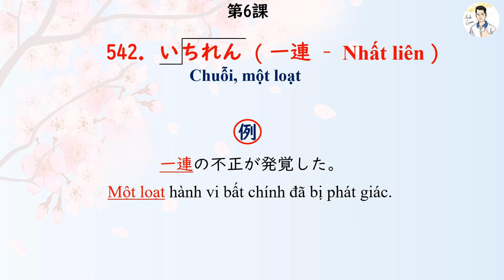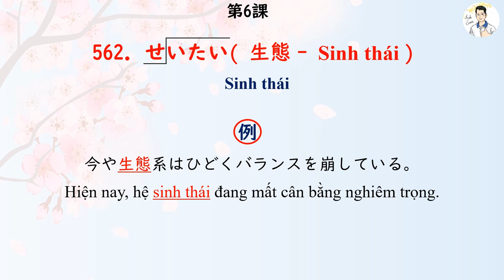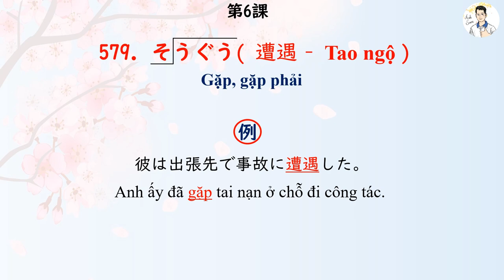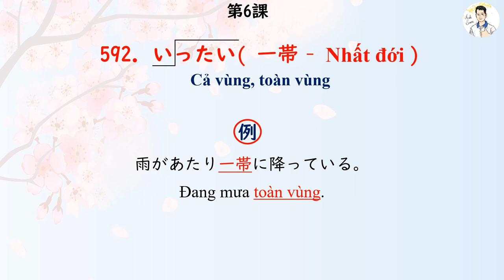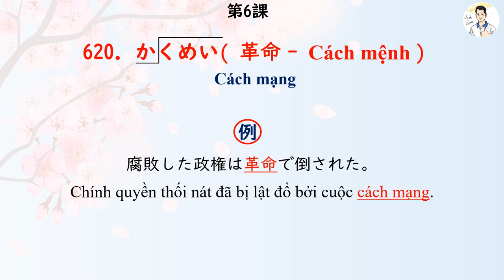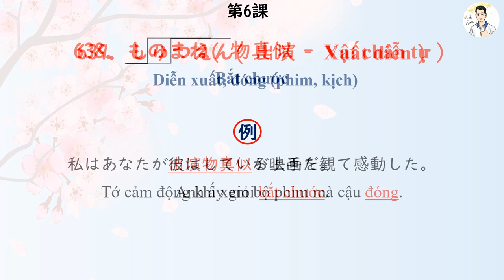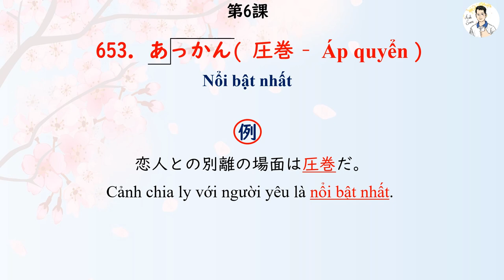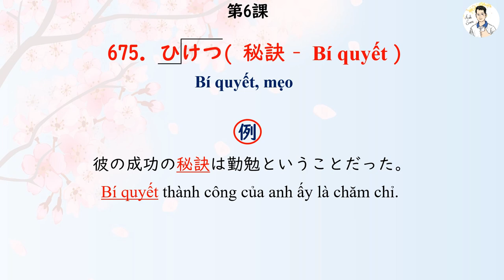Goi Dekiru N1 - Bài 6 Danh từ 3 (541 - 680)